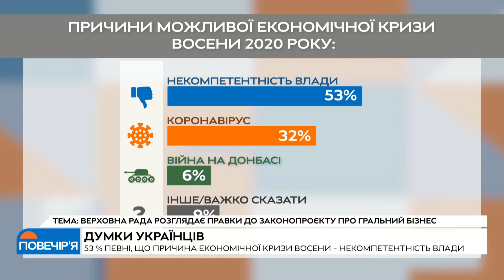Зеленський вніс постанову про звільнення Смолія, легалізація грального бізнесу – Повечір`я (02.07)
— Парламентський день: Зеленський вніс постанову про звільнення Смолія
— Легалізація грального бізнесу: позитивний та негативний аспекти законопроєкту.
— Настрої населення: кому українці довіряють найбільше?

Гість — Павло Кухта, в.о. міністра економіки України (2020)